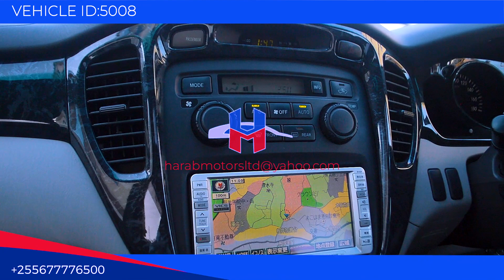Toyota Kluger 2003 model in pearl colour now available at harab motors tz